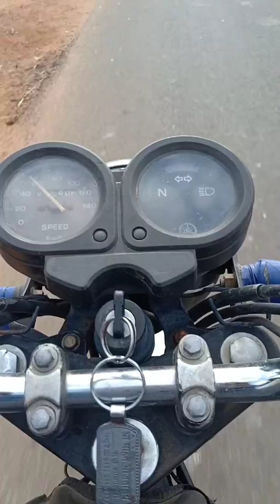Yamaha RX 100 top speed 80km/hr